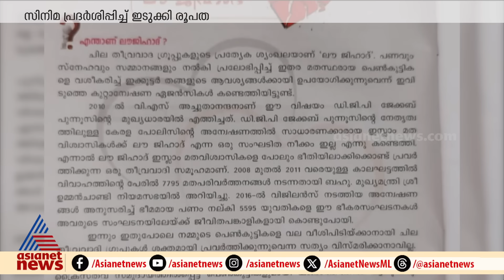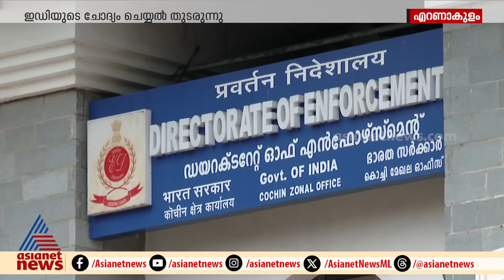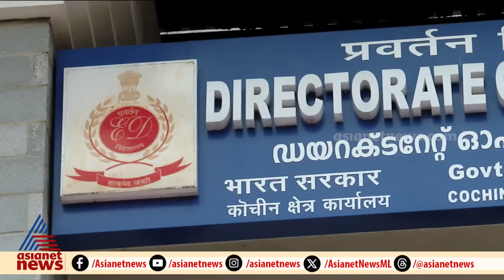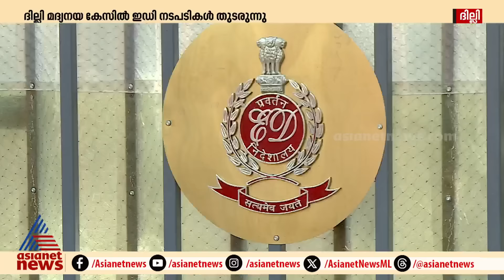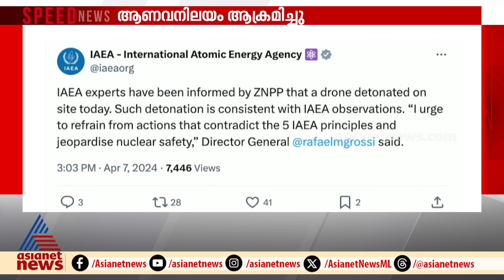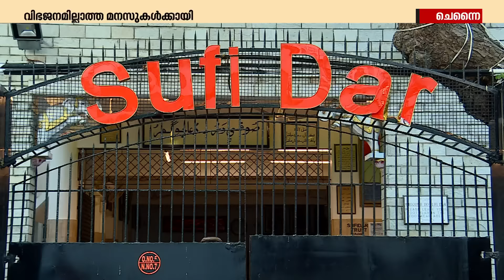News Time | ന്യൂസ് ടൈം | 08 April 2024